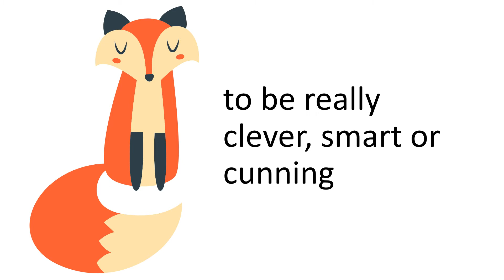As sly as a fox | ESL Idioms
Takk for at du støtter youtubekanalen min. Har du spørsmål eller tips til videoer? Send en mail eller melding. :)